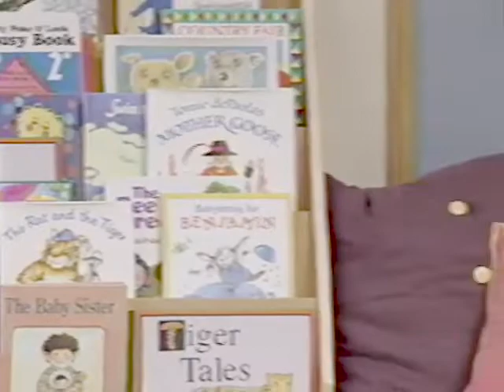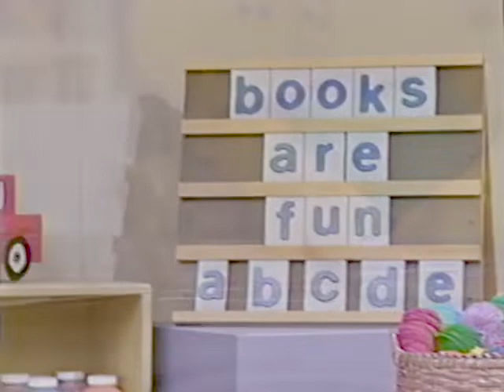Oh Brother... She’s My Sister (1998 Version) Part 19